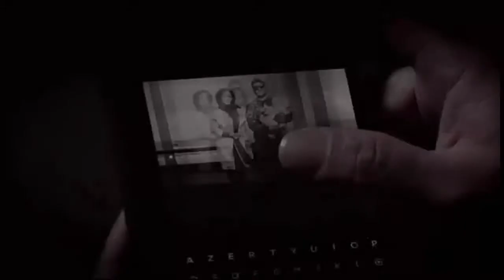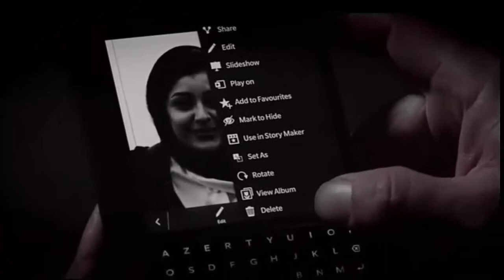Shaker Zaher - Zalem